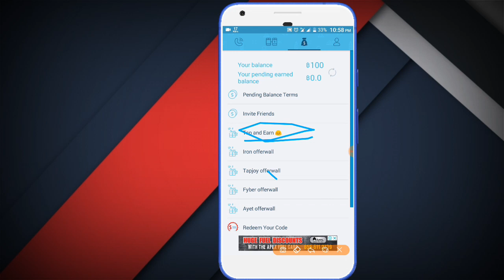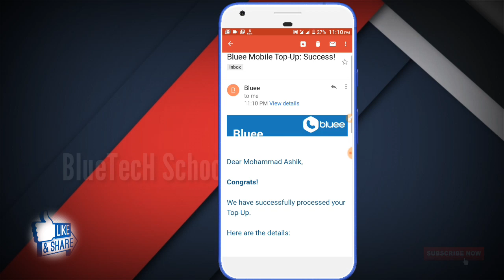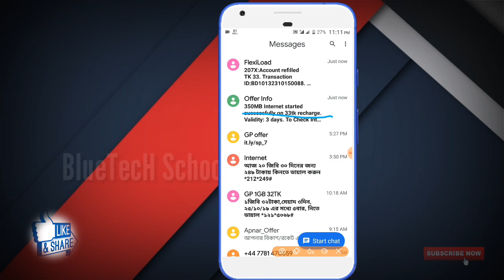Bluee app updates free mb buy || gp free internet update || Grameenphone free net 2019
অনেকেই আগের ভিডিওতে কমেন্ট করছিলেন কিভাবে এমবি নেওয়া যায় তাই আজকের ভিডিওতে আলোচনা করা হয়েছে ধন্যবাদ।
So Hello Guy's In This Video I Am Talking About totalk last update!
Recent Topic..
ভিডিওটি দেখার জন্য আপনাকে অসংখ্য ধন্যবাদ প্রযুক্তির সাথে তাল মিলিয়ে নতুন কিছু আপনাকে উপহার দিতে পেরে আমরা ধন্য।

© Directed By: BlueTecH School™